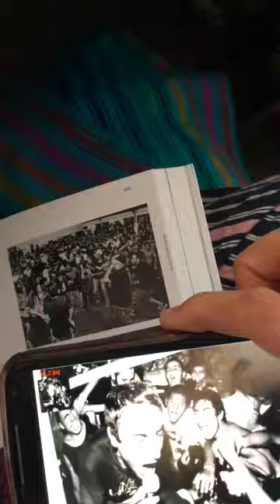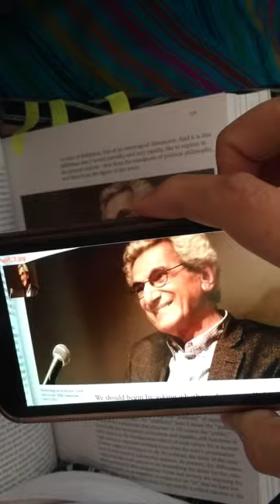Augmented Book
An exercise from Coursera "Getting started with Augmented Reality"

AR tool is ARAF browser. The goal of this exercise is to make an augmented book using sound when image can be recognized by the browser.

I choose a few different type of images: 1. back and white, 2. color, a face of a person, and a 3. more complex color one, with color and a city landscape with people. This is also the order of how much time it takes to recognize the images, the more complex one sometimes cannot even be recognized, but as overall it seems a very impress tool as even with complex images works in a simple way.

Book made by Paloma Oliveira using a Motorola X 2nd Gen Android 6.0